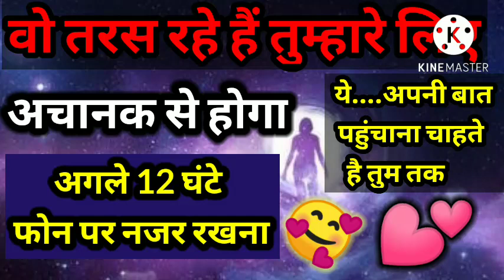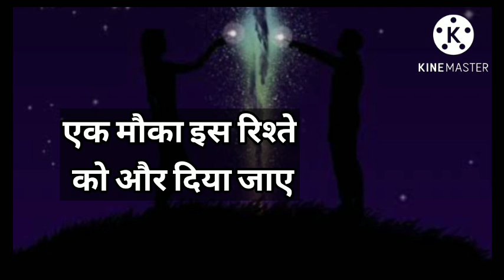वो तरस रहे है तुम्हारे लिए । अचानक से अब होगा ये......💫 Universe message